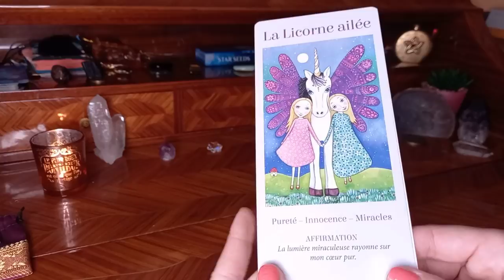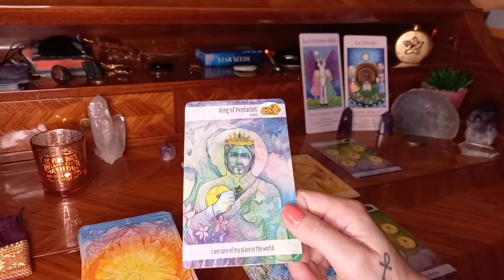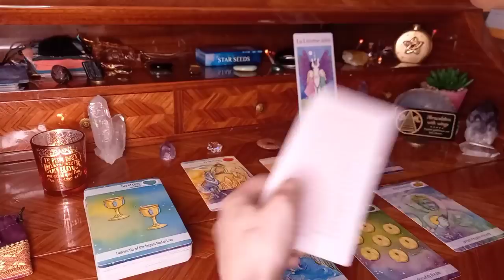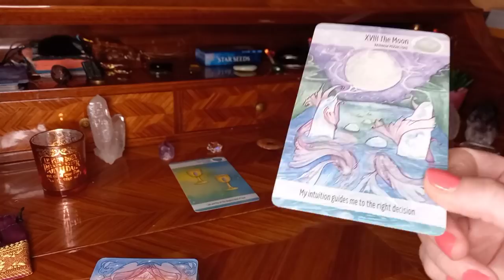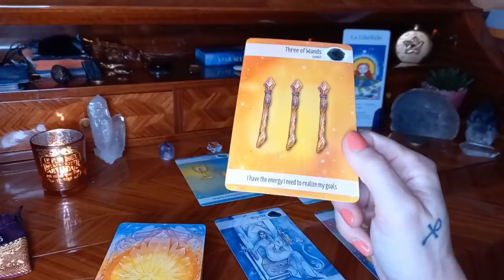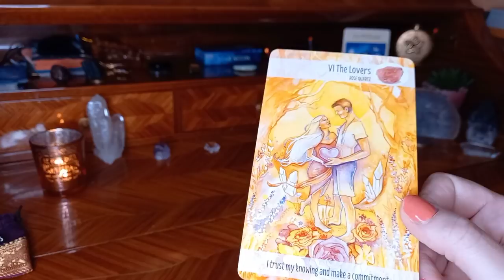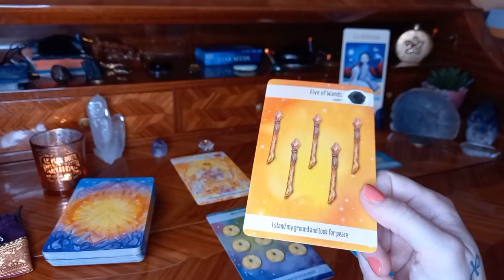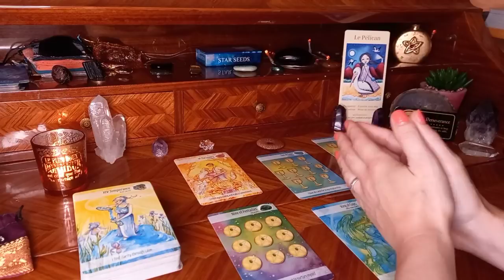🌟 Quels messages votre âme veut-elle vous délivrer ? 3 choix ~ intemporel 💙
🛎 Pense à activer la cloche à côté du bouton abonné.e

🌟 Retrouve la totalité des guidances dans les onglets PLAYLISTS et VIDÉOS

🕑 Timeline 🕒

Licorne 1 : 01:05
Licorne 2 : 18:30
Licornz 3 : 35:39

Les ailes de la sagesse
Cristal power tarot
Making magick

🌟 🌟 🌟 Merci 🌟 🌟 🌟